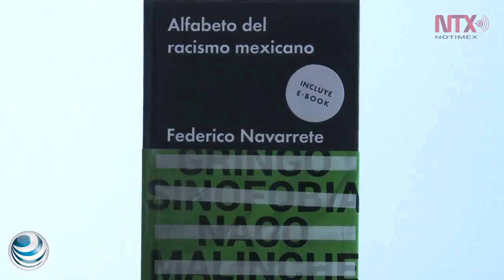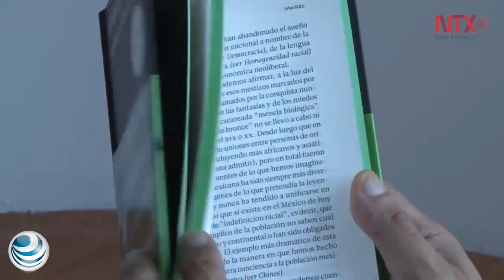Racismo se ha incrementado en México: Federico Navarrete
Lejos de desaparecer, el racismo en nuestro país se ha acentuado en las últimas 3 décadas, señaló el historiador y autor del libro "Alfabeto del racismo mexicano".